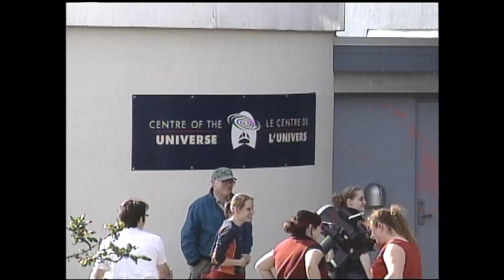Solar Eclipse Flashback: revisiting some events for stargazers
In February 1979, people gathered in Brandon, Manitoba for a glimpse of the solar eclipse. They also had a chance to catch the celestial event in 2002.